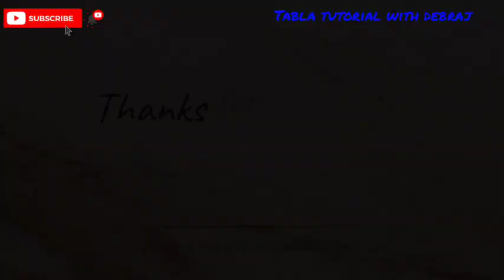Kaharwa taal 3 prakar |Keharwa tabla lesson for beginners |Kaharwa taal in bengali |তাল কাহারবা ঠেকা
In this video i will give you some tips and notes to practice keherwa prakar. If you practice these notes daily then you will be playing kaharwa variation bol very easily and nicely .

I am providing you kaharwa 3 different prakar in this video. In this tabla tutorial youtube channel I want to teach you how to play tabla properly for beginners in bengali. This is a very important lesson for tabla students. So watch this video very carefully.

📌 COMPLETE SOLUTION TO LEARNING TABLA :
           For online / offline classes